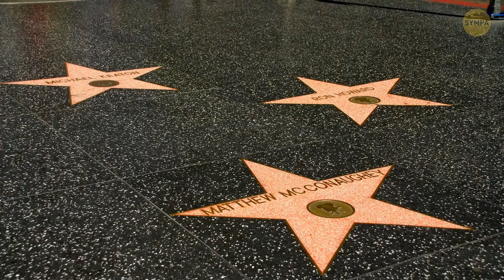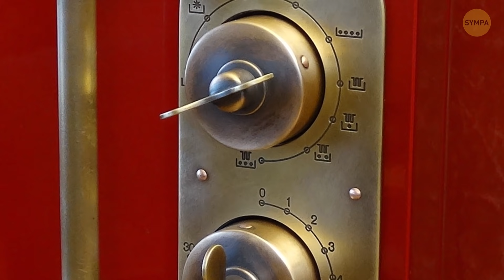Pourquoi tant de personnes deviennent pilotes dans cette partie du monde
De nombreuses personnes dans le monde rêvent de devenir pilotes... mais il y a une région du monde où tu croiseras beaucoup plus de pilotes qu'ailleurs. Découvrons où et pourquoi...